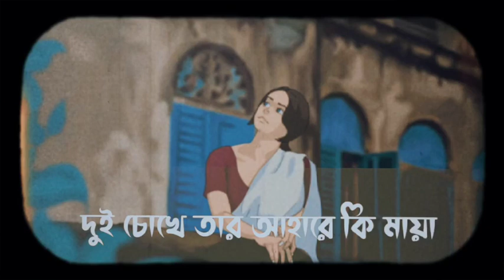Hat khali... gola khali....konnar nake. sort song bye BLACK555YT